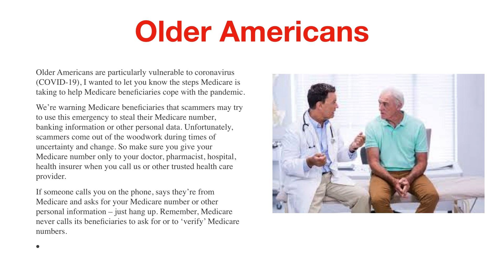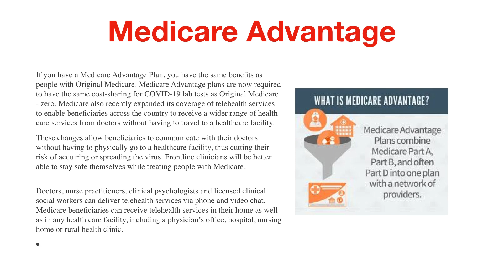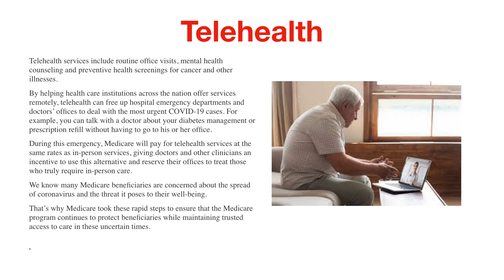Virus Impact On Medicare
Older Americans                                                                                                                                                                                                                                                                   Older Americans are particularly vulnerable to coronavirus (COVID-19), I wanted to let you know the steps Medicare is taking to help Medicare beneficiaries cope with the pandemic. We’re warning Medicare beneficiaries that scammers may try to use this emergency to steal their Medicare number, banking information or other personal data. Unfortunately, scammers come out of the woodwork during times of uncertainty and change. So make sure you give your Medicare number only to your doctor, pharmacist, hospital, health insurer when you call us or other trusted health care provider. If someone calls you on the phone, says they’re from Medicare and asks for your Medicare number or other personal information – just hang up. Remember, Medicare never calls its beneficiaries to ask for or to ‘verify’ Medicare numbers.
What Medicare Will Cover                                                                                                                                                                                                                                                   What Medicare covers with regard to coronavirus. If your doctor orders a COVID-19 test for you, Medicare covers all of the costs. You should not have any cost-sharing. Medicare also covers all medically necessary hospitalizations. This includes extra days in the hospital for in-patients who were on the verge of being discharged, but was diagnosed with COVID-19 and had to stay longer under quarantine.  There's no vaccine for COVID-19 at this time. However, if one becomes available, Medicare will cover it.
Medicare Advantage  If you have a Medicare Advantage Plan, you have the same benefits as people with Original Medicare. Medicare Advantage plans are now required to have the same cost-sharing for COVID-19 lab tests as Original Medicare - zero. Medicare also recently expanded its coverage of telehealth services to enable beneficiaries across the country to receive a wider range of health care services from doctors without having to travel to a healthcare facility. These changes allow beneficiaries to communicate with their doctors without having to physically go to a healthcare facility, thus cutting their risk of acquiring or spreading the virus. Frontline clinicians will be better able to stay safe themselves while treating people with Medicare. Doctors, nurse practitioners, clinical psychologists and licensed clinical social workers can deliver telehealth services via phone and video chat. Medicare beneficiaries can receive telehealth services in their home as well as in any health care facility, including a physician’s office, hospital, nursing home or rural health clinic.
Telehealth services include routine office visits, mental health counseling and preventive health screenings for cancer and other illnesses. By helping health care institutions across the nation offer services remotely, telehealth can free up hospital emergency departments and doctors’ offices to deal with the most urgent COVID-19 cases. For example, you can talk with a doctor about your diabetes management or prescription refill without having to go to his or her office. During this emergency, Medicare will pay for telehealth services at the same rates as in-person services, giving doctors and other clinicians an incentive to use this alternative and reserve their offices to treat those who truly require in-person care. We know many Medicare beneficiaries are concerned about the spread of coronavirus and the threat it poses to their well-being.  That’s why Medicare took these rapid steps to ensure that the Medicare program continues to protect beneficiaries while maintaining trusted access to care in these uncertain times. Please share this information with everyone on your email list.